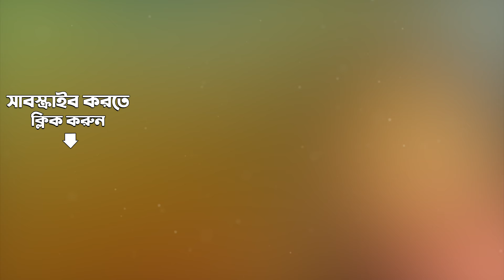O Mor Moyna Go | Lata Mangeshkar | Chayanika Salil Chowdhury Vol.3 | Audio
O Mor Moyna Go sung by Lata Mangeshkar from the album Chayanika Salil Chowdhury Vol.3.

Song: O Mor Moyna Go
Album: Chayanika Salil Chowdhury Vol.3
Artist: Lata Mangeshkar
Music Director: Salil Chowdhury
Lyricist: Salil Chowdhury